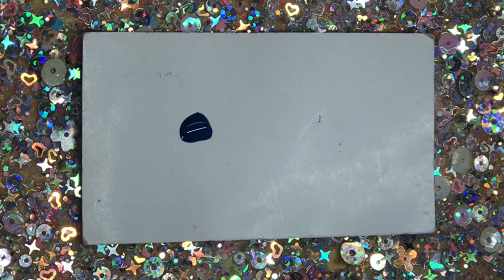UÑAS ESCULTURALES PASO A PASO | RECREANDO DISEÑOS DE LA WEB | OJO TURCO | EFECTO MARMOL | NAILSART